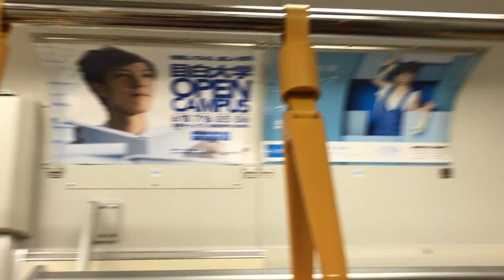〈電車内流し撮り◎2017/7/27：Week30〉JR総武線中吊り広告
〈movie〉Billboard AD TOKYO, Japan
 - JR Sobu line HOT 100 Graphics（Jul. 27, 2017）